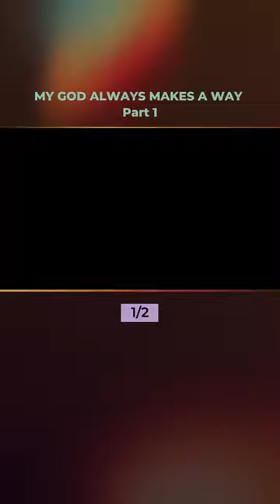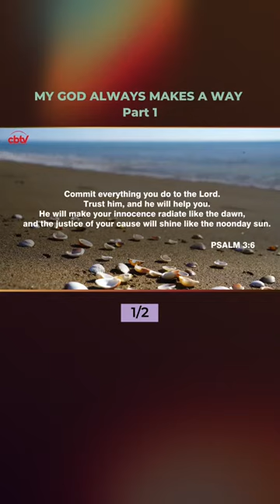MY GOD ALWAYS MAKES A WAY Part 1